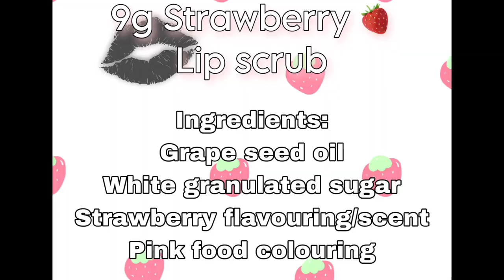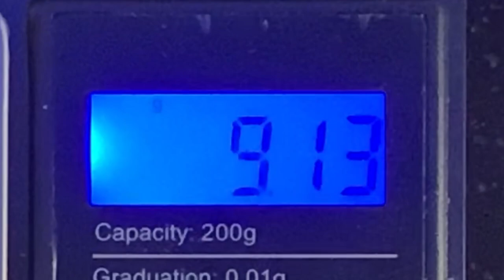HOW TO | strawberry lip scrub🫦🍓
Hello I am teaching you how I make my strawberry lip scrubs 🍓💗
In total the ingredients we used were:
2 cups of white granulated sugar
1 &1/3 cups of grape seed oil

La Tourangelle Grapeseed Oil 750...

1 tbsp + 1/2 a tsp of strawberry flavour concentrate

7 drops of pink food colouring.

McCall's Liquid Gel Food Colour 1oz - Made in Canada (Pink)

These ingredients fill 90 small containers 😊